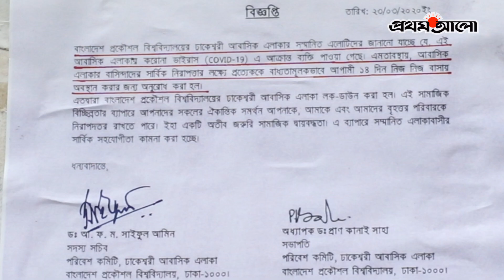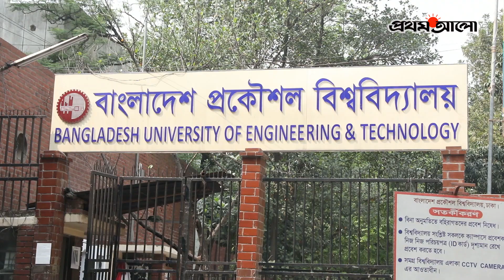ঢাকেশ্বরীর লকডাউন যেমন | Prothom Alo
করোনাভাইরাসে আক্রান্ত ব্যক্তি শনাক্তের পর বাংলাদেশ প্রকৌশল বিশ্ববিদ্যালয়ের ঢাকেশ্বরী আবাসিক এলাকা ‘লকডাউন’ করে আবাসিক এলাকার পরিবেশ কমিটি। আবাসিক এলাকার বাসিন্দাদের ‘হোম-কোয়ারেন্টিনে’ থাকতে বলা হয়েছে। কিন্তু অনেকেই ‘হোম-কোয়ারেন্টিন’ মানছেন না…

করোনায় জীবিকা হারানোর ভয় । Prothom Alo

ANTI-PIRACY WARNING